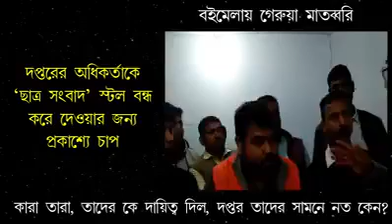বইমেলাতে SFI ছাত্র সংবাদের বুক স্টল বন্ধ করার জন্য অফিস কর্তা দের হুমকি